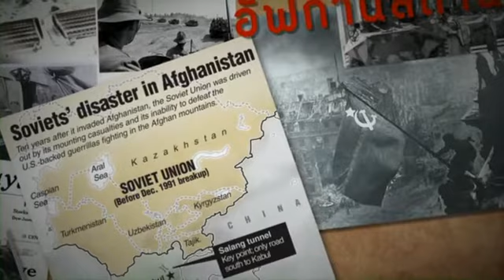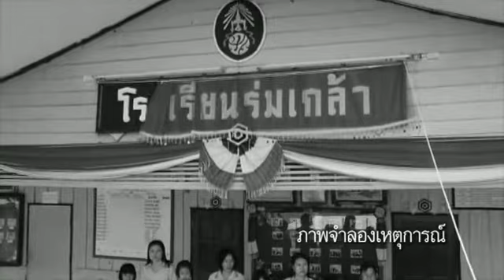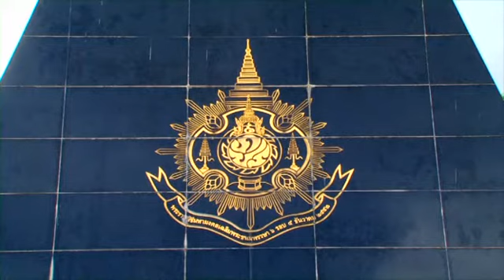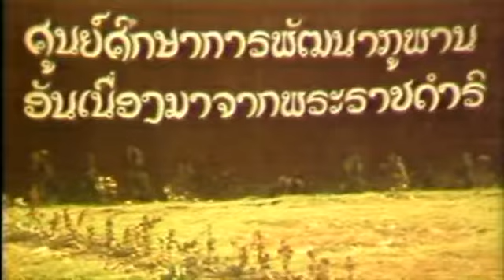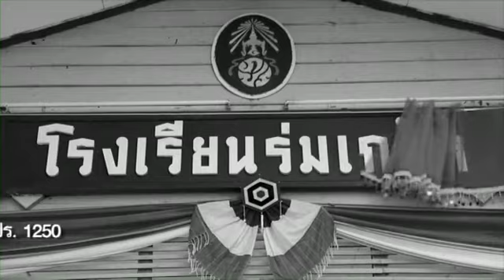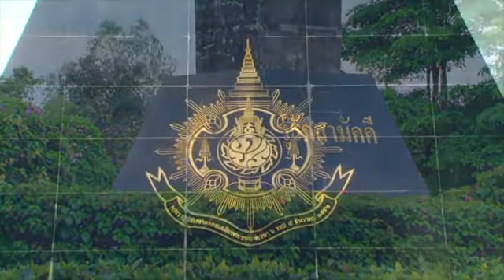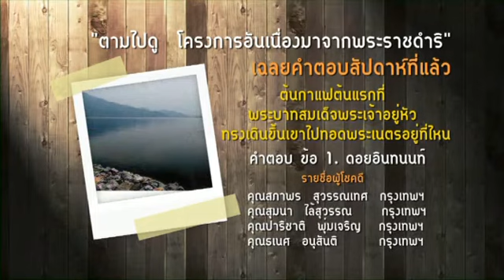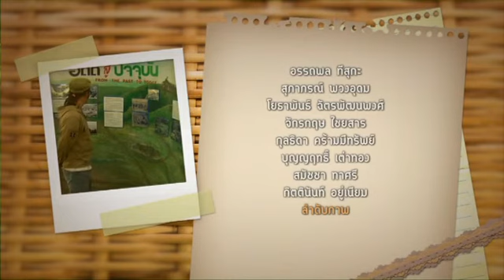ยุทธศาสตร์พัฒนาที่ภูพานน้อย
ตอนที่7 "ยุทธศาสตร์พัฒนาที่ภูพานน้อย" (ออกอากาศ : 31 กรกฎาคม 2554)

           ในช่วงที่สงครามเย็น ได้ขยายมาในภูมิภาคเอเซียตะวันออกเฉียงใต้ ประเทศเพื่อนบ้านของไทยต้องกลายเป็นประเทศที่ปกครองด้วยระบอบ คอมมิวนิสต์ และลัทธินี้ก็เริ่มปรากฎชัดเจนขึ้นในประเทศไทย จนเกิดความขัดแย้งทางความคิดและอุดมการณ์จนเกิดการต่อสู้ด้วยอาวุธตั้งแต่ ปี 2508 เป็นต้นมา

           การต่อสู้เพื่อเอาชนะคอมมิวนิสต์ของฝ่ายรัฐบาล เป็นการต่อสู้ด้วยการทหารนำการเมือง ทำให้เกิดยุทธการต่อสู้ขึ้นมากมาย แต่พระบาทสมเด็จพระเจ้าอยู่หัวฯ ทรงมองว่าปัญหาดังกล่าวเป็นการต่อสู้กับความยากจน จึงพระราชทานยุทธศาสตร์พัฒนา เป็นแนวทางการแก้ปัญหาโดยเน้นให้ชาวบ้านมีการศึกษา มีคุณภาพชีวิตที่ดี

           สมรภูมิภูพาน ซึ่งกำลังมีการต่อสู้กันนั้น พระบาทสมเด็จพระเจ้าอยู่หัวฯ ได้ทรงมีพระราชดำริให้สร้างอาคารเรียนถาวร ที่โรงเรียนบ้านหนองแคน และเปลี่ยนเป็นโรงเรียนร่มเกล้า และเสด็จพระราชดำเนินมาเปิดโรงเรียนแห่งนี้ในวันที่ 30 ตุลาคม 2516 ท่ามกลางอันตรายบนสนามรบภูพานน้อย จังหวัดนครพนม

           ท่ามกลางการรักษาความปลอดภัยของเจ้าหน้าที่ในการที่จะให้การเสด็จพระราชดำเนินไปเยี่ยมฐานปฏิบัติการภูพานน้อย ได้เกิดอุบัติเหตุเฮลิคอปเตอร์ของผู้ว่าราชการจังหวัดนครพนม และเฮลิคอปเตอร์ของแม่ทัพภาคที่ 2 ชนกัน จนผู้ว่าราชการจังหวัดนครพนมเสียชีวิตในเวลาต่อมา

           แต่หมายกำหนดการเสด็จพระราชดำเนินก็ยังดำเนินต่อไป

           ภายหลังที่ยุทธศาสตร์พัฒนา ได้กลายไปเป็นนโยบายการเมืองนำการทหาร ทำให้การสู้รบกับพรรคคอมมิวนิสต์ยุติลง และสมาชิกพรรคได้เข้าร่วมเป็นผู้พัฒนาชาติไทยในเวลาต่อมา

สงครามที่เกิดขึ้นมากว่า 10 ปี ก็ได้ยุติลง ด้วยยุทธศาสตร์พระราชทาน

และการพัฒนาด้านอาชีพ แหล่งน้ำก็เกิดขึ้นบนเทือกเขาภูพาน